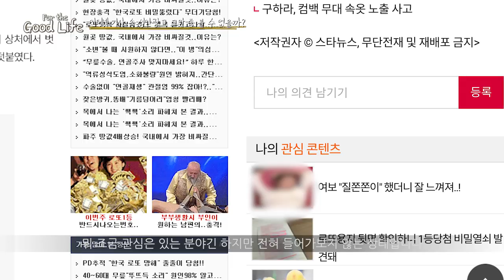인터넷 기사 속 기생충 성인광고. 그만 좀 볼 수 없나?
클린한 인터넷 기사를 보고 싶어요...
후원 계좌 : 부산은행 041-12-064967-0(박현국)